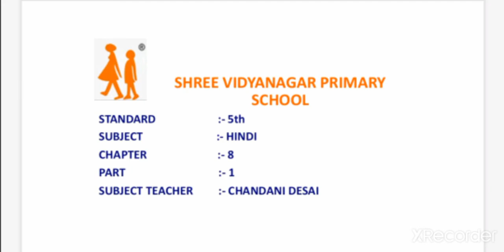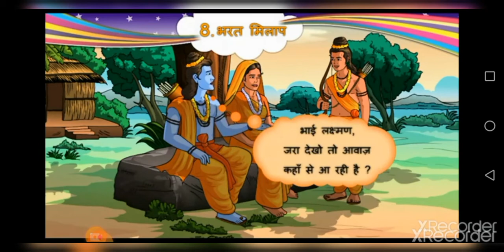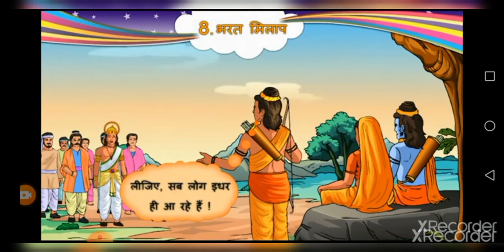DATE 22 10 20 std 5th hindi ch 8 part 1